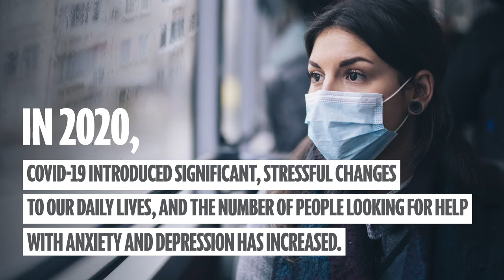Elsevier Mental Healthcare Hub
Healthcare professionals - we know it’s a challenging time in your career. Visit Elsevier’s Mental Healthcare Hub to access tools to help you build resilience and manage stress for yourself and your patients.